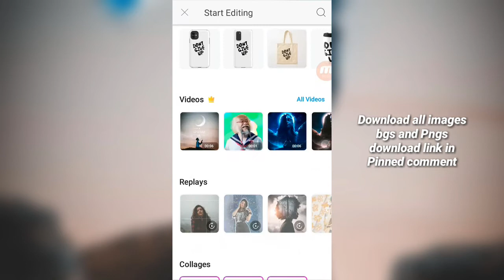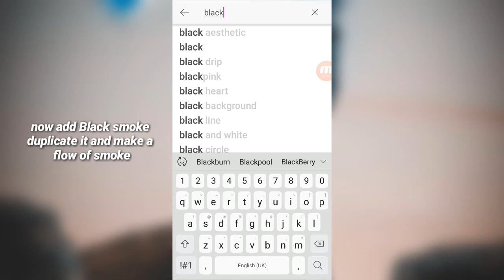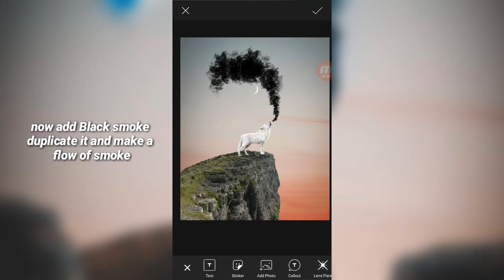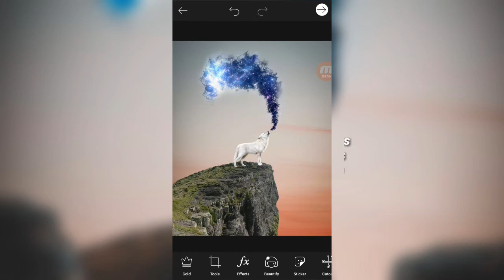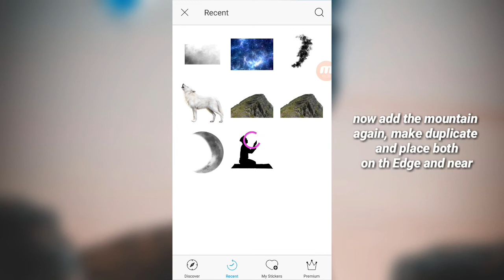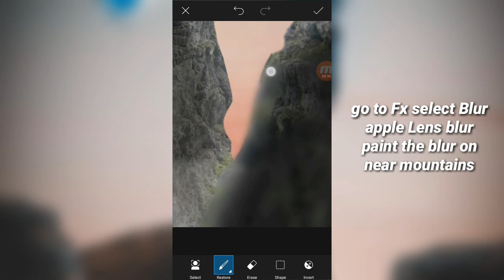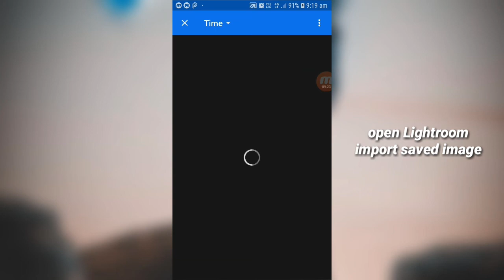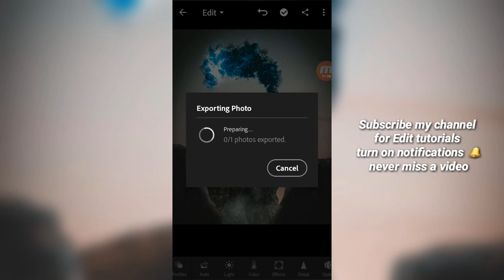PicsArt Visual Photo Editing | Wolf Visual Editing tutorial PicsArt | Visuals of Karthik | 2020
"How to make Photo Manipulation edit in picsart easily"

picsart editing

Danish Zehen

Toni Mahfud

Brandon Woelfel

How to change Background in Picsart Like a Pro

How to Cutout perfectly

Picsart Cutout Tutorial

Picsart new trick 2018 ||picsart change background ||picsart cb editing ||by Visuals of karthik

Amazing Snapseed Editing trick

Snapseed amazing photo Editing tutorial

PicsArt Visual Photo Editing step by step | Visuals of karthik

Visual photo editing in PicsArt step by step | visuals of karthik

Visual Art editing PicsArt

Lightroom Cc mobile editing tutorial

DSLR editing

How to edit like DSLR camera

Picsart best visual editing | Picsart and Lightroom

Picsart visual photo editing | Best editing picsart and Lightroom

Best photo editing Lightroom mobile tutorial

Lightroom Cc mobile editing tutorial | 2020

Picsart visual photo editing | Picsart editing tutorial | Visuals of karthik 2020

Picsart Manipulation | photo manipulation Picsart tutorial | visuals of karthik | 2020

PicsArt Circular Stretch Stylish Dp editing tutorial 🔥 | Visuals of karthik | 2020

PicsArt tutorial - Edit Photo 3D Instagram (Paper torn Style) | 2020 | Visuals of karthik